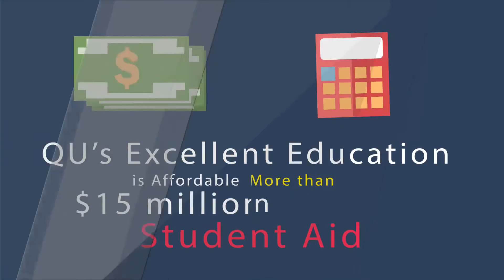3460 Why is Quincy University Right for You